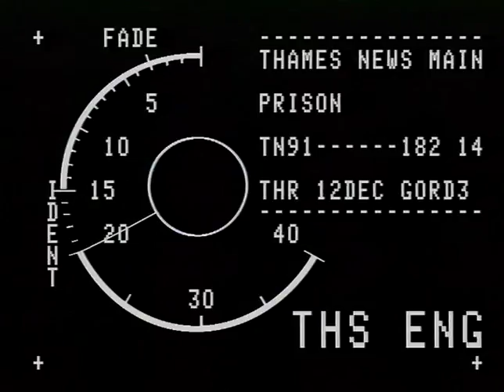Archive footage of the DlR | Thames News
1991 footage of the original DLR network and trains with scenes of Docklands redevelopment.